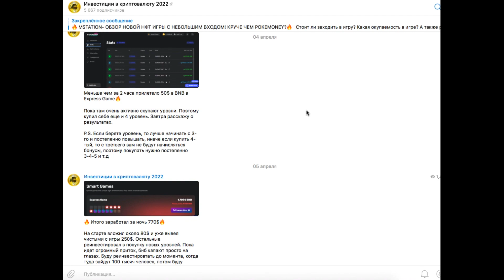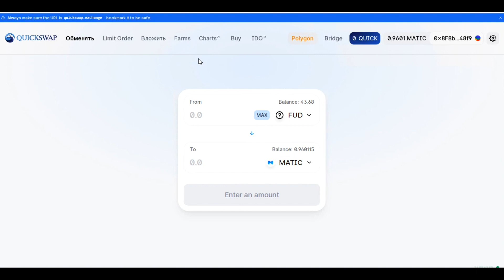AAVEGOTCHI- ОБЗОР НОВОЙ НФТ ИГРЫ С БЕСПЛАТНЫМ ВХОДОМ И ДОХОДНОСТЬЮ 2-3$ В ЧАС!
Как начать играть? Стоит ли заходить в игру?
Все это уже в видео

Контракты токенов:
$FUD
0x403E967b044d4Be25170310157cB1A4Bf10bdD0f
 $FOMO
0x44A6e0BE76e1D9620A7F76588e4509fE4fa8E8C8
 $ALPHA
0x6a3E7C3c6EF65Ee26975b12293cA1AAD7e1dAeD2
 $KEK
0x42E5E06EF5b90Fe15F853F59299Fc96259209c5C
 GHST
0x385eeac5cb85a38a9a07a70c73e0a3271cfb54a7